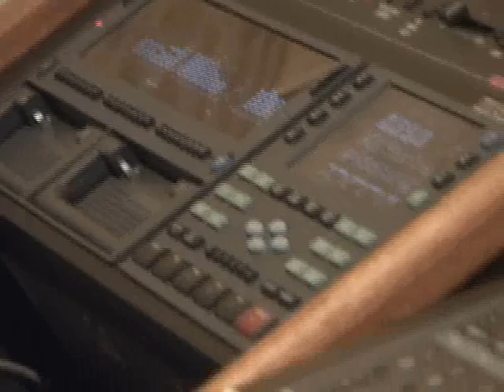Sorry We're Open- Making the CD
I had the privilege of interviewing Steve LeClaire about his new CD, "Sorry We're Open."  In this part he talks about what inspired him to write and record his new CD.

About "Sorry We're Open"

This CD is a long time coming for me. I've been playing for years, but never considered myself much of a song writer. I've always been a side man in any band, playing other people's tunes. But, as recording technology becomes more available to musicians in general, I thought "Why not?". So, this is what spilled out. There are some familiar formulas, grooves and feels on this recording. This is the sort of 12 bar, I, IV, V stuff that made me smile, and say "I wanna do that!" when I cut my musical teeth.

Please hop on over to CD Baby to listen to tracks like EYE CANDY (you know, those woman who dress to kill and crowded the dance floor and went home without us back when we were single!), IT'S ALL ABOUT YOU (for those catty, back stabbing people and their attitudes), CADILLAC (car song, cruising along old rte 66), TENNESSEE (a real 'badass' delta sort of blues tribute), and many more!